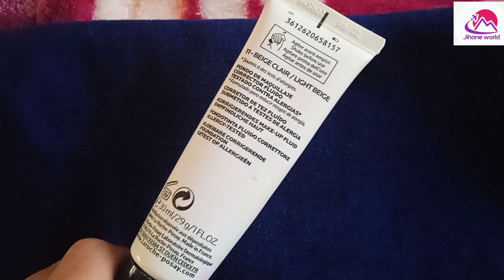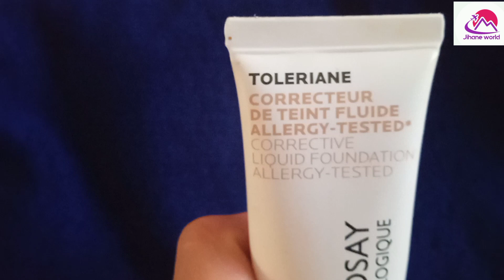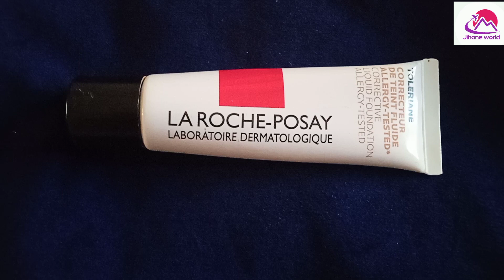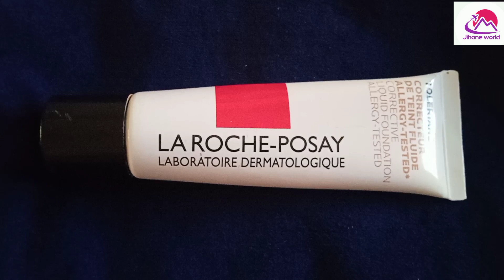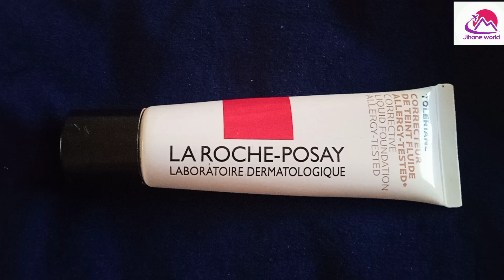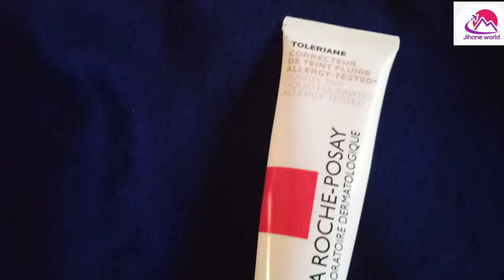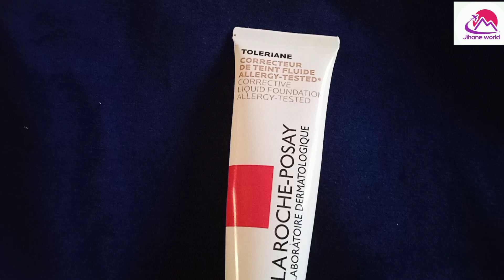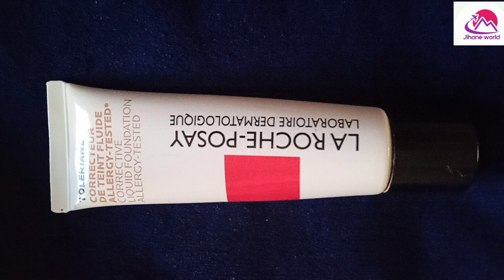fond de teint la roche posay toleriane